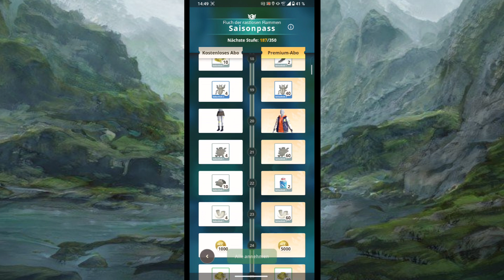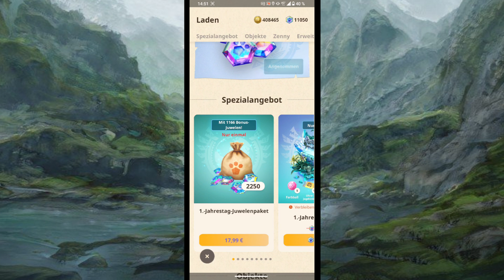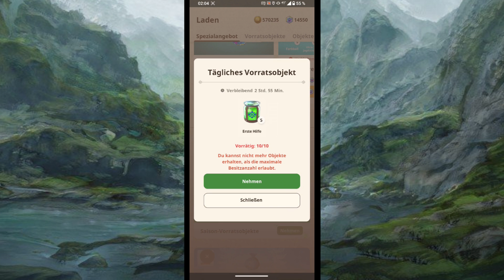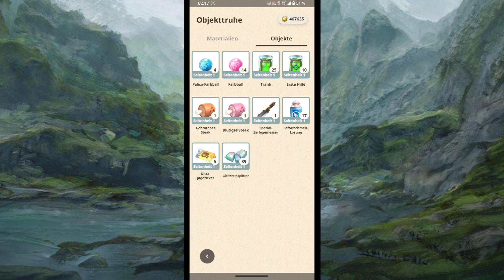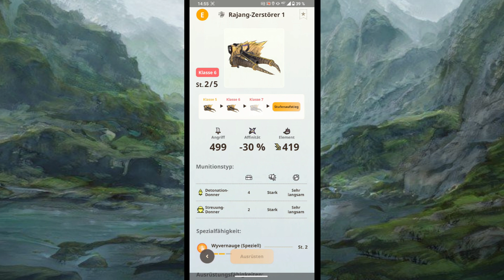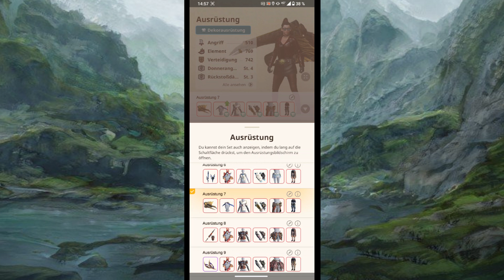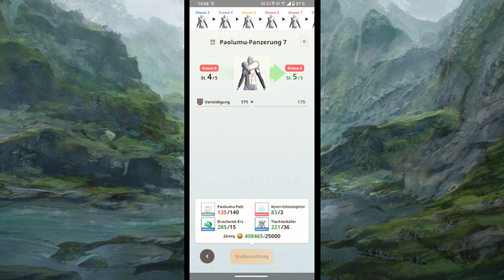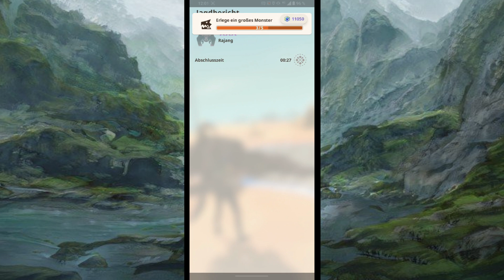Season 3: Der Start macht Bock! Viele Geschenke + neue Waffen/Monster (Hunter Now Gameplay deutsch)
Part 124 Season 3: Der Start macht Bock! Viele Geschenke + neue Waffen/Monster (Hunter Now Gameplay deutsch)